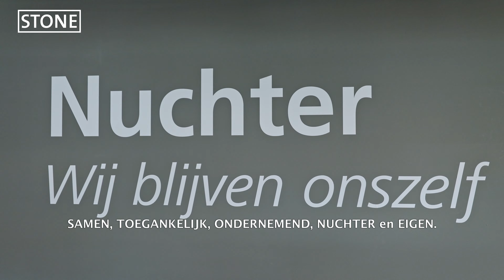House tour STONE HQ (Capelle aan den IJssel)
Kom binnen en neem een kijkje in onze moderne kantoorvilla. Misschien stap jij binnenkort wel echt door die deur.

Kijk op voor actuele vacatures.